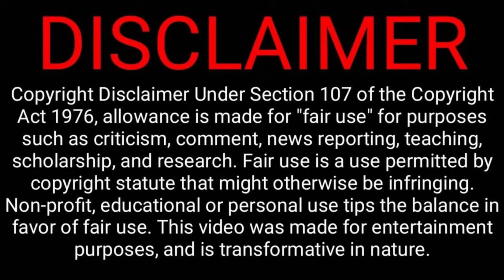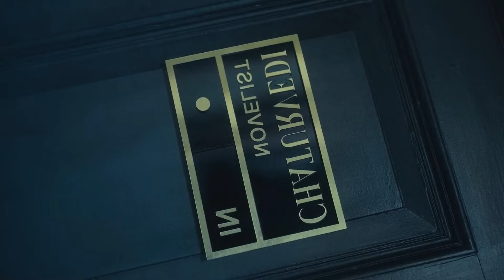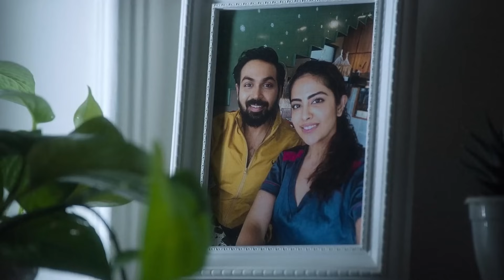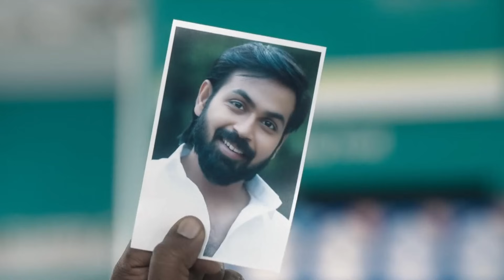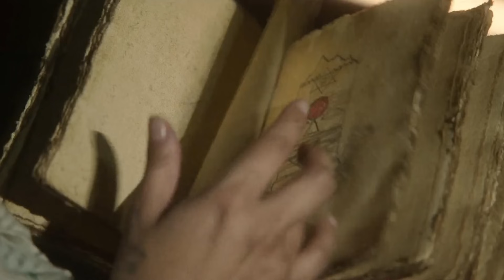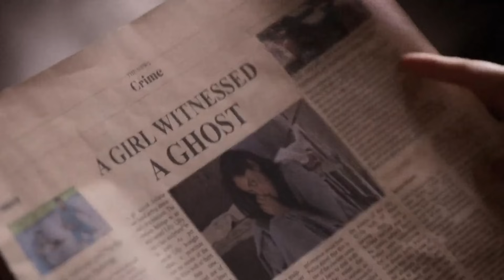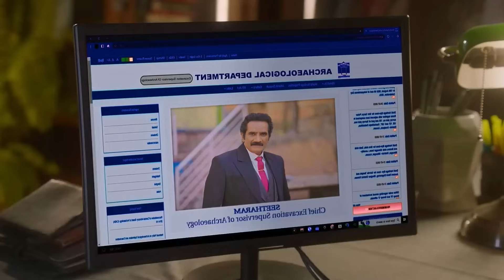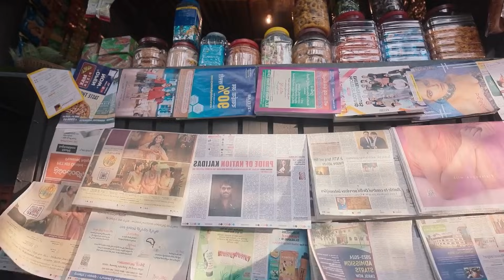மிரட்டி எடுக்கும் இந்தியன் பேய் படம்! | Horror Movie Explained in Tamil | Reelcut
உலக சினிமாக்களை உங்களுக்கு புரியும் படியும் அதே சுவார்ஸ்யத்தோட கொடுக்க வந்திருக்கும் உங்கள் REEL CUT 2.0...